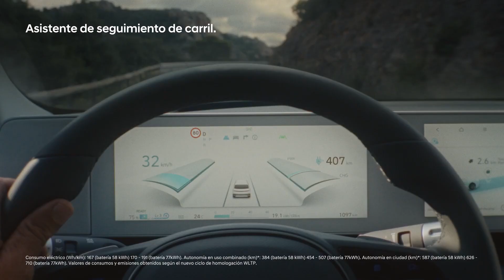Anuncio Hyundai IONIQ 5 & IONIQ 6 2023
Car Commercial. Spot. Pub. Publicité. Tv Ad. Advert. Pubblicità. Werbung. Kommerzielle Weihnachten. Werbespot. Реклама. Advertentie. Reclame. Reklam. Reklama. Comercial. διαφήμιση. Propaganda. โฆษณา. TVCM コマーシャル. 광고. Auglýsing. Trailer.